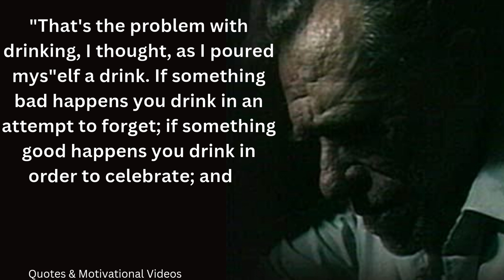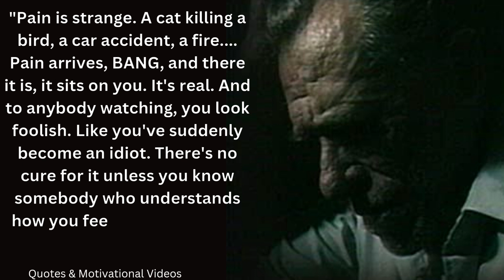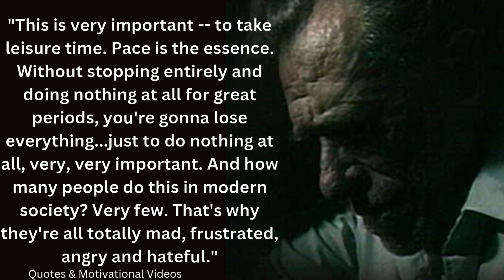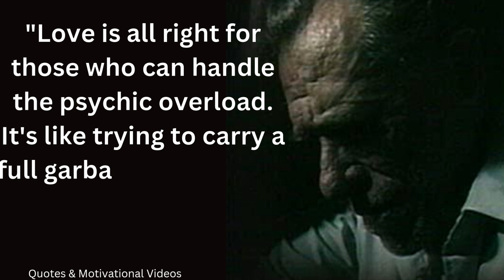Charles Bukowski's Quotes which are Better Known in Youth to not to Regret in Old Age || #14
Quotes & Motivational Videos

Henry Charles Bukowski (/buːˈkaʊski/ boo-KOW-skee; born Heinrich Karl Bukowski, German: [ˈhaɪnʁɪç ˈkaʁl buˈkɔfski]; August 16, 1920 – March 9, 1994) was a German-American poet, novelist, and short story writer. His writing was influenced by the social, cultural, and economic ambience of his adopted home city of Los Angeles.[4] Bukowski's work addresses the ordinary lives of poor Americans, the act of writing, alcohol, relationships with women, and the drudgery of work. The FBI kept a file on him as a result of his column Notes of a Dirty Old Man in the LA underground newspaper Open City.

Bukowski published extensively in small literary magazines and with small presses beginning in the early 1940s and continuing on through the early 1990s. He wrote thousands of poems, hundreds of short stories and six novels, eventually publishing over sixty books during the course of his career. Some of these works include his Poems Written Before Jumping Out of an 8 Story Window, published by his friend and fellow poet Charles Potts, and better known works such as Burning in Water, Drowning in Flame.